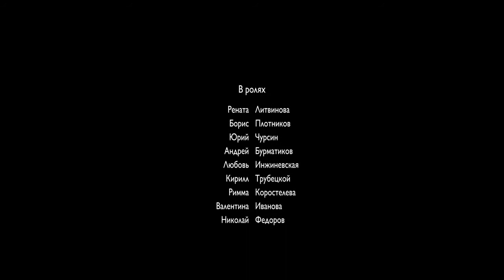«Эликсир молодости» Рената Литвинова специально для Faberlic! Полная версия.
Лучшим бриллианты в подарок!